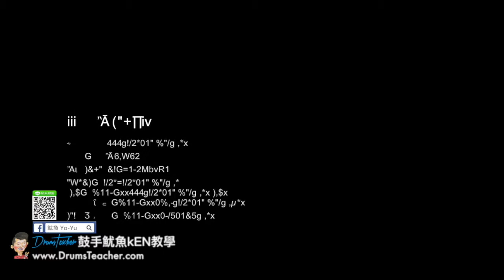【爵士鼓手魷魚kEN®】🥁🎼DrumsTeacher.com™🎶表演(2018-06🎵就在今夜 by 主唱 怪頭；Joe Bar Cafe-大飛魚樂團 )